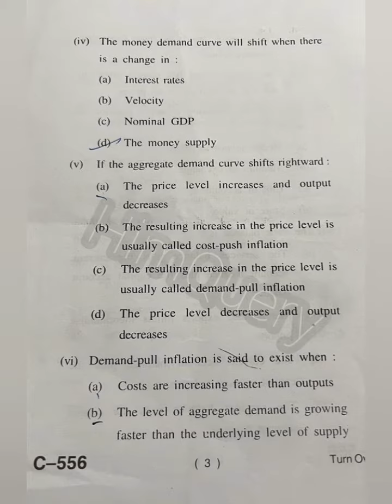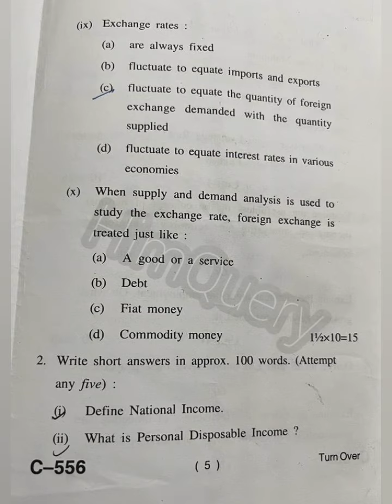Macroeconomics BBA301 Previous Year Question Paper//spumandi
SPU Mandi examination form has been released for UG/PG courses.
Spu mandi examination form fill
examination form hpu
spu mandi
RME hpu
Registration form spu